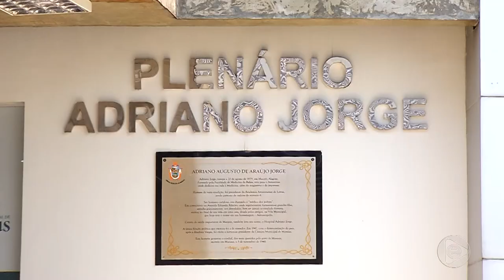Jornal Em Tempo 17 09 2019 2º Bloco